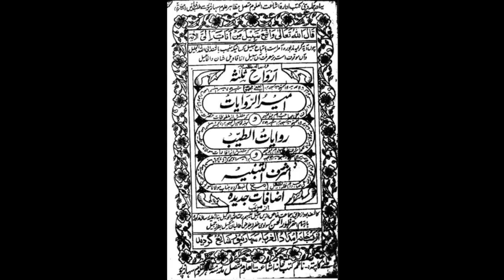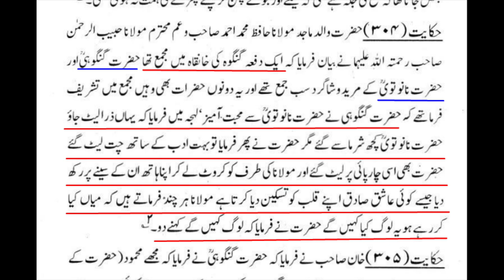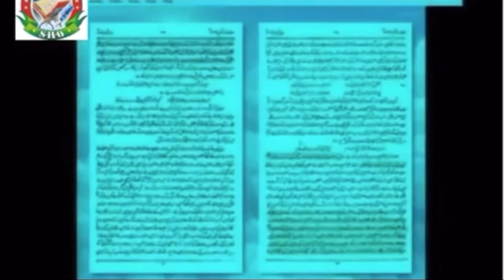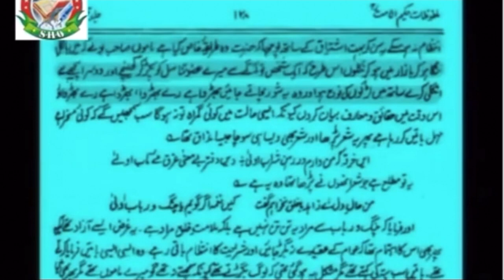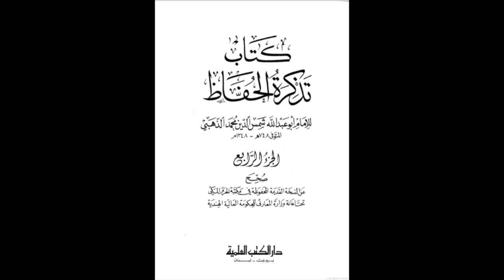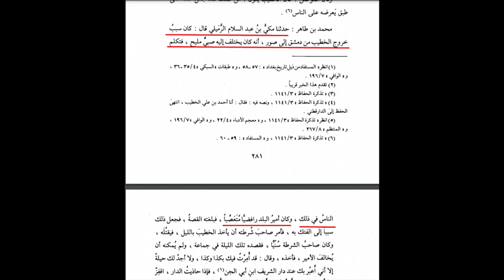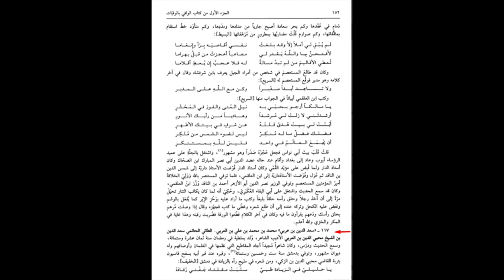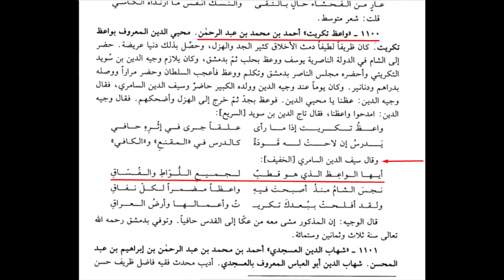Part 7 | Deobandi madrassa tradition and sexual abuse | Maulana Syed Shahryar Raza Abidi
علماء دیوبند اور شعرا کی عجیب باتیں